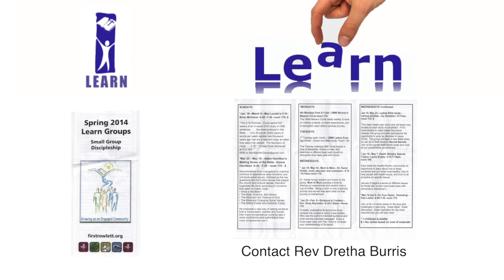First Rowlett High Five 1-12-2014